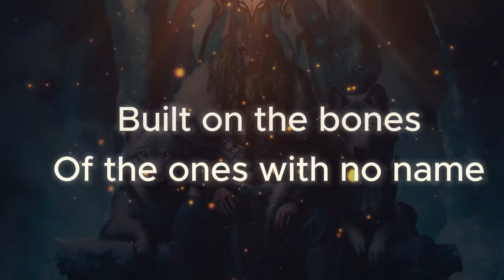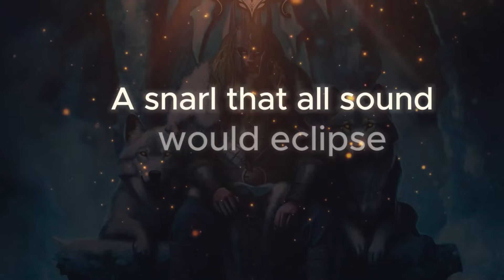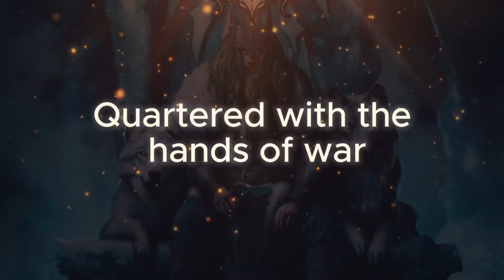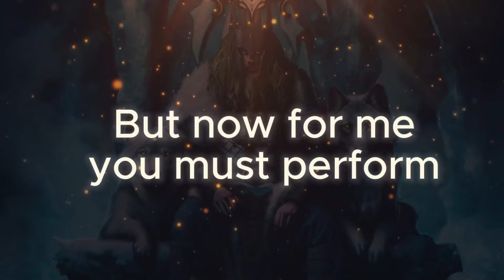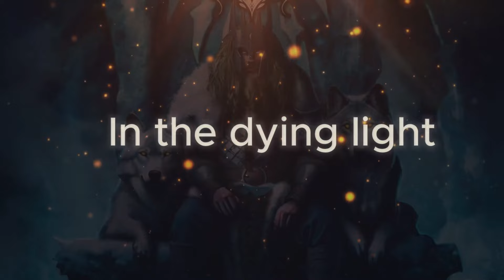EONIAN [USA] - The Emperor's Hounds [Official Lyric Video] [2024] [4K]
🔥【↓】𝐒𝐔𝐏𝐏𝐎𝐑𝐓 𝐂𝐄𝐍𝐓𝐄𝐑【↓】🔥

☑️ Artist: Eonian
☑️ Country of Origin: United States
☑️ Location: Knoxville, Tennessee
☑️ Single: The Emperor's Hounds
☑️ Lyrical Themes: Legends
☑️ Video Release Date: Apr 15, 2024
☑️ Genre: Symphonic / Melodic Death Metal

🔥👹🔥 THE UPLOAD WAS APPROVED BY ``EONIAN`` 🔥👹🔥

🔥 Information 🔥

➤ Eonian - The Emperor's Hounds (2024),
➤ Feat. Oliver Palotai (Kamelot) and Grant Truesdell (Unleash the Archers) !

🔥 BECOME A FAN, LISTEN, FOLLOW & SUPPORT
🔥 EONIAN @

☑️ AMAZON MUSIC:

\𝐦/ 𝗧𝗛𝗔𝗡𝗞𝗦 𝗙𝗢𝗥 𝗟𝗜𝗦𝗧𝗘𝗡𝗜𝗡𝗚 𝗠𝗘𝗧𝗔𝗟𝗛𝗘𝗔𝗗𝗦 \𝐦/

🔥👹🔥 INFORMATION 🔥👹🔥